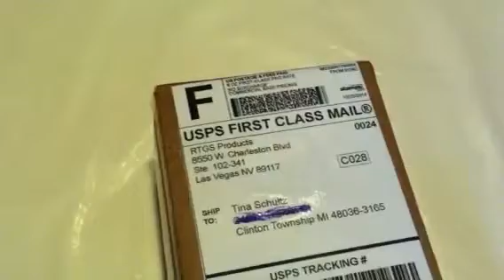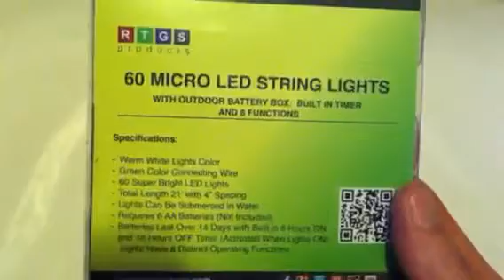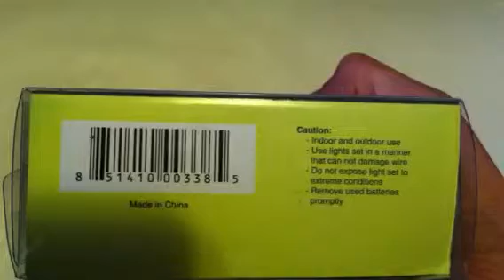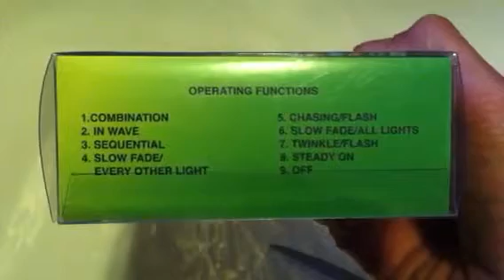RTGS Products 60 Micro LED String Lights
rtgsproducts gotitfree tomoson I am actually planning on making a wreath for my door with this!!